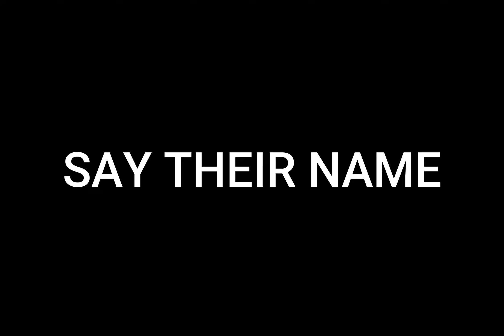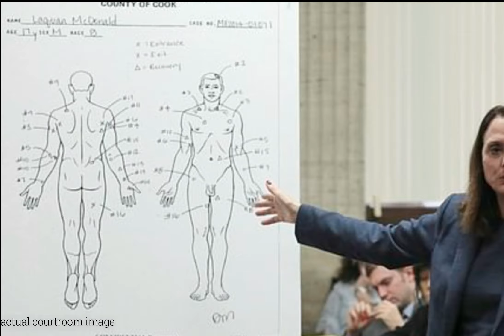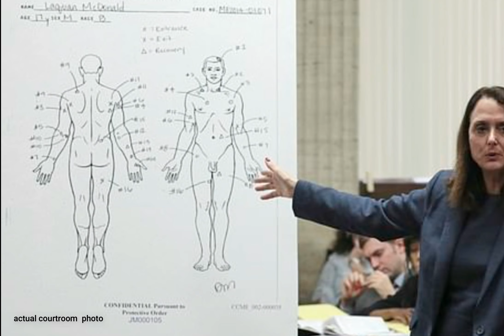Say His Name, Laquan McDonald.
Laquan McDonald was seventeen years old. He was shot sixteen times in fifteen seconds as he walked away from Jason Van Dyke, the police who murdered him.
Laquan's brief life and violent death added his name to the growing list of unarmed murdered Black people. The crime of living in a Black body, doing everyday activities can be the last day of your life.
Laquan's murder affected the world in a sad and haunting way, so
maybe his life story will touch the world in a productive and meaningful way as a catalyst to stop the murder of unarmed Black people.